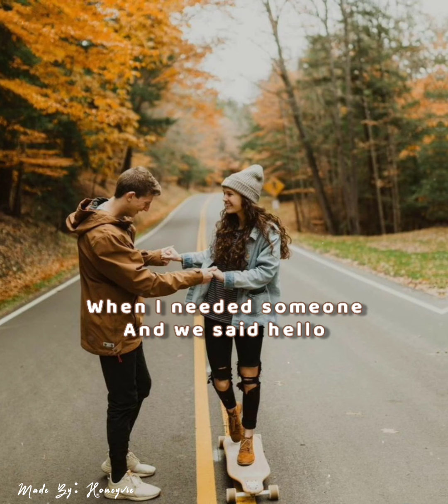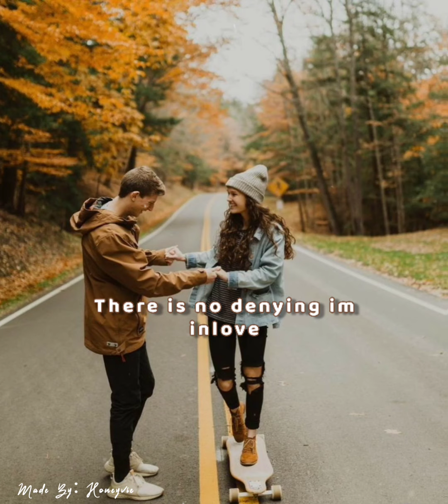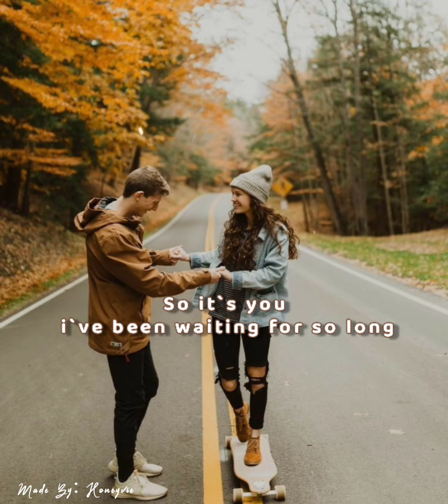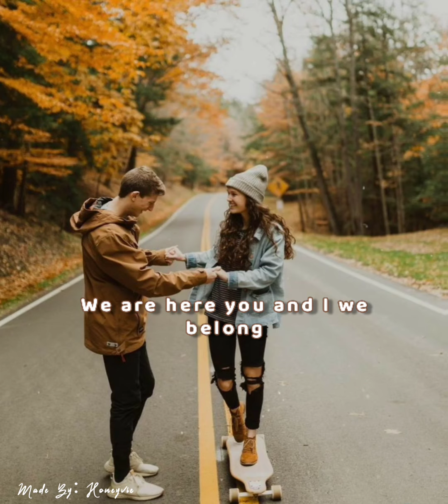It's You - Alexa Miro ( Lyrics )